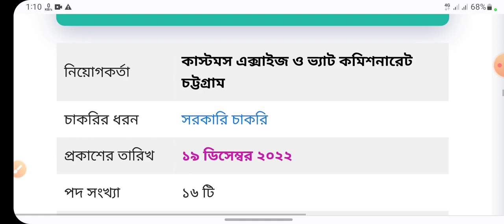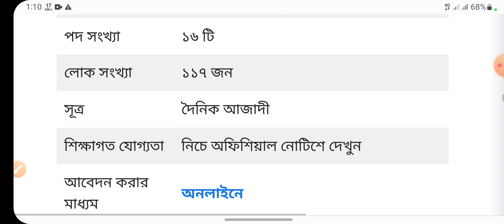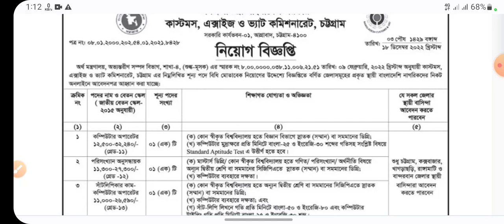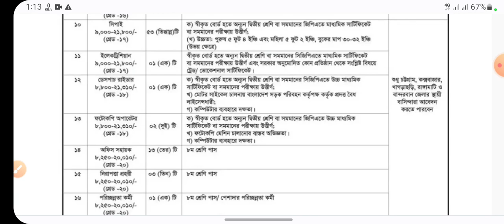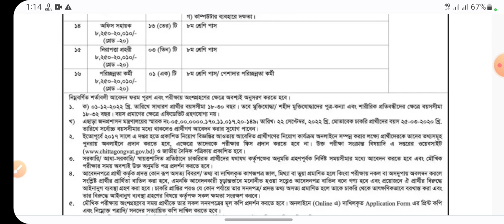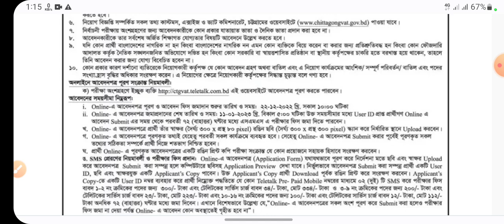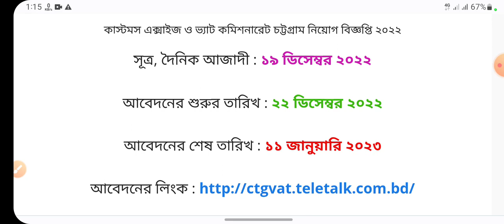চট্টগ্রাম কাস্টমস এক্সাইজ ও ভ্যাট কমিশনারেটে চাকরি ২০২৩,Customs and VAT Commissionerate job 2023,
Tag releted:-চট্টগ্রাম কাস্টমস এক্সাইজ ও ভ্যাট কমিশনারেটে চাকরি ২০২৩,Customs and VAT Commissionerate job 2023,কাস্টম এক্সাইজ ভ্যাট কমিশনারেট চট্টগ্রাম,কাস্টমস এক্সাইজ ও ভ্যাট ট্রেনিং একাডেমি চট্টগ্রাম,কাস্টম এক্সসাইজ ও ভ্যাট আপীল কমিশনারেট নিয়োগ 2022,কাস্টমস এক্সাইজ ও ভ্যাট কমিশনারেট নিয়োগ পরীক্ষার প্রশ্ন,এক্সাইজ ও ভ্যাট কমিশনারেট,কাস্টম এক্সাইজ ভ্যাট কমিশনারেট ঢাকা,কাস্টমস এক্সাইজ ও ভ্যাট সিপাই,কাস্টম এক্সাইজ ভ্যাট কমিশনারেট রংপুর,কাস্টমস এক্সাইজ ও ভ্যাট আপিলাত ট্রাইব্যুনাল নিয়োগ,কাস্টম এক্সাইজ ভ্যাট কমিশনারেট বেনাপোল,বেনাপোল কাস্টমস এক্সাইজ ভ্যাট,এক্সাইজ ও ভ্যাট কমিশনারেট,কাস্টমস এক্সাইজ,কাস্টমস এক্সাইজ ও ভ্যাট কমিশনারেট,কাস্টম এক্সাইজ ভ্যাট কমিশনারেট চট্টগ্রাম,কাস্টমস এক্সাইজ ও ভ্যাট কমিশনারেট চট্রগ্রাম,কাস্টমস এক্সাইজ ও ভ্যাট কমিশনারেটের সিপাই পদের প্রশ্নের সমাধান,চট্টগ্রাম কাস্টম এক্সাইজ ভ্যাট,কাস্টমস এক্সাইজ ও ভ্যাট কমিশনারেট ঢাকা,কাস্টমস এক্সাইজ ও ভ্যাট কমিশনারেট যশোর,কাস্টমস এক্সাইজ ও ভ্যাট কমিশনারেট রংপুর,খুলনা কাস্টমস এক্সাইজ ও ভ্যাট কমিশনারেট,
কর কমিশনে নতুন নিয়োগ বিজ্ঞপ্তি ২০২৩,কর কমিশন নিয়োগ বিজ্ঞপ্তি ২০২২,নিয়োগ বিজ্ঞপ্তি ২০২৩,কর কমিশন নিয়োগ বিজ্ঞপ্তি,কর কমিশনারের কার্যালয় নিয়োগ বিজ্ঞপ্তি ২০২২,ভ্যাট ও ট্যাক্স কর কমিশনে নতুন নিয়োগ ২০২২,চাকরির নিয়োগ বিজ্ঞপ্তি ২০২৩,বাংলাদেশ সরকারি কর কমিশন নিয়োগ বিজ্ঞপ্তি ২০২২,কর কমিশনের নিয়োগ ২০২৩,কর কমিশনার এর কার্যালয়ে নিয়োগ ২০২৩,অর্থ মন্ত্রণালয় কর কমিশনে নিয়োগ বিজ্ঞপ্তি ২০২২,কাস্টম কমিশনে নিয়োগ বিজ্ঞপ্তি 2022,কর কমিশেন নিয়াগ বিজ্ঞপ্তি